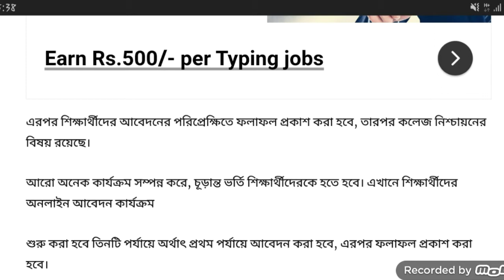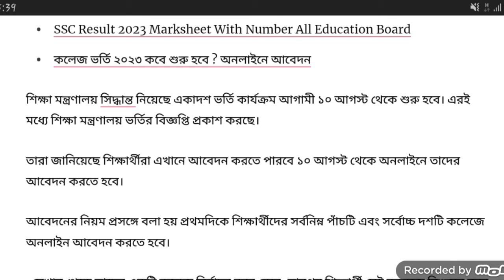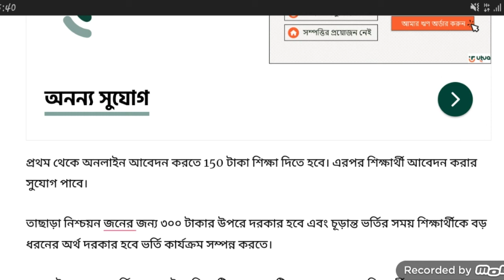কলেজ ভর্তি ২০২৩ এর সকল আপডেট || College Vorti Update News